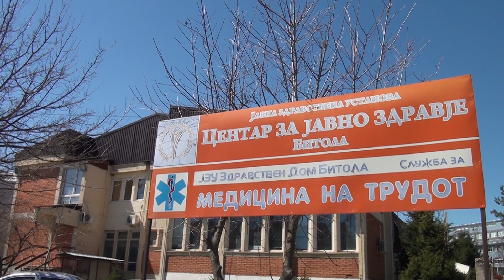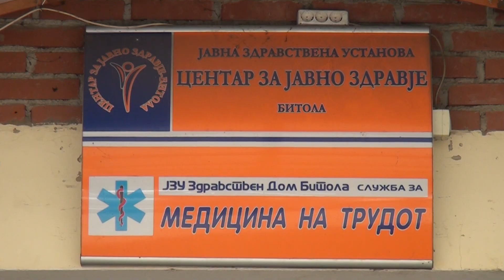TV Tera Bitola Denesnata sostojba so Kovid 19 vo Bitola 8 05